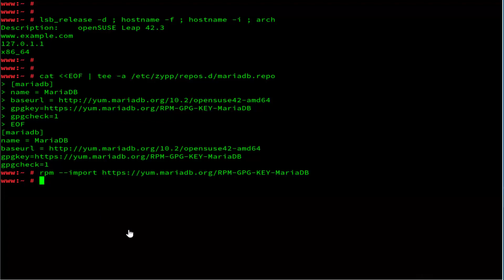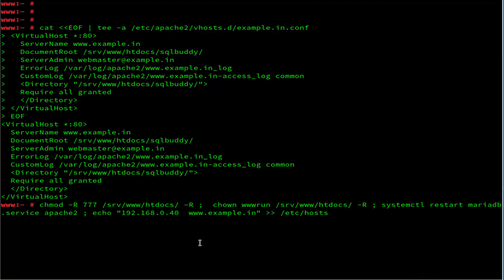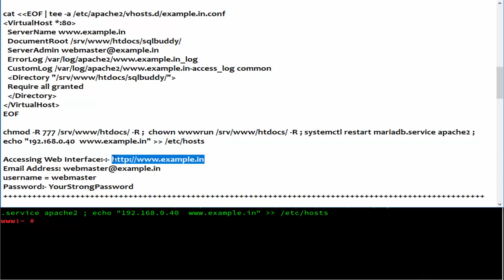How To Install SQL Buddy Tool on OpenSuse Leap 42.3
SQL Buddy is free and open source MySQL Database Administration tool similar to PhpMyAdmin where the user can manage the MySQL database in a graphical way through web browser.
SQL Buddy is a phpMyAdmin alternative with a focus on usability.